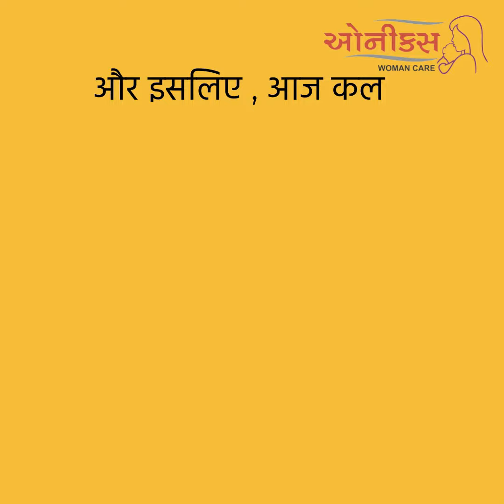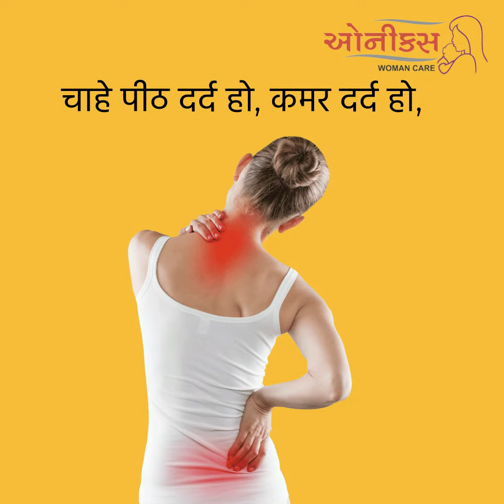ONYX THERAPY MAT_VIDEO_2